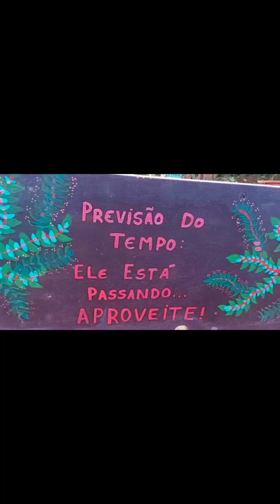Deixe seu dia mais leve , muitas Flores para vcs 💕🌺🌺🦋🦋🐞🐞💕🥰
Dia com muitas Flores e colorido a vcs 🦋🦋🦋🌻🌻🌻🌹🐞Canal you tube JARDIM SECRETO🦋🦋🌻🌹🐞 .nosso canal se inscrevam Link you tube👆👆👆🦋🦋🐞🌻❤️🌹 se increva no nosso canal, deixe seu like , ative o sininho opção todas e pronto! vc receberá tds dias muitas Flores no seu caminho imagens feitas com muito carinho da natureza para vc . gratidão a todos .🌻🌻🌻🌺🌺🌹🌹🌹e muitas Flores no caminho de cada um de vcs gratidão 🌻🌷⚘️⚘️🌹🌹🌺🦋🦋🐞🐞🐞🥰🥰🥰🥰🥰💗💗💗